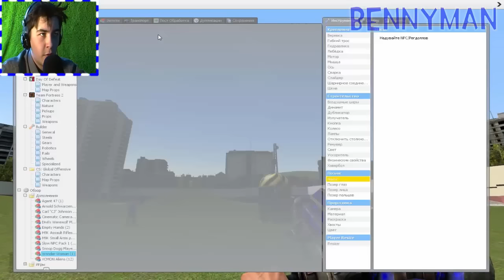Охренительная игра в Garry's mod #60 ◘БЕЗУМНЫЕ УЧЕНЫЕ И ТЕОРИЯ ЗАГОВОРА◘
(Музыка)
Team Fortress 2 Valve orchestra